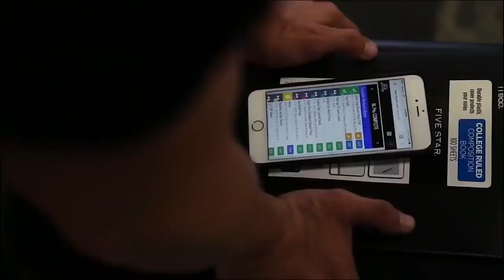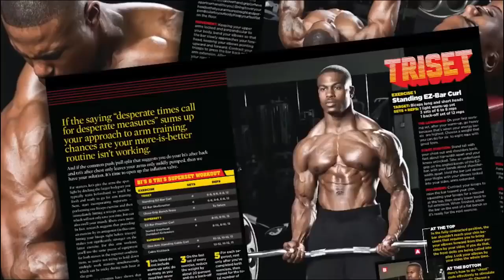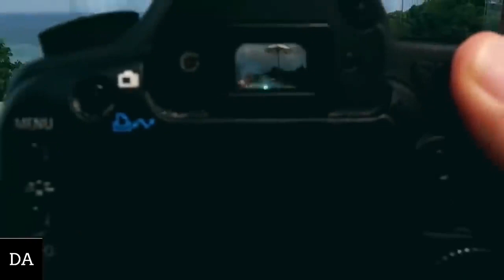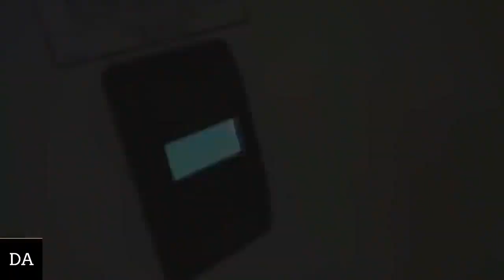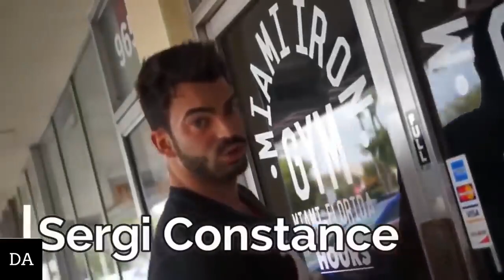Workout Music Mix March 2020 - Electronic Gym Training Motivation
You are free to use these in your videos and monetize as well. Just make sure to give credit. (Take a look into the description of the song.)

On this page you find Different Genres of Music!
Best of NCS // Chill Trap // Cinematic // Dance & EDM // Drum and Bass // Dubstep // Electro // Hardstyle // House // Trap // Piano Music // Progressive House // Vloggers Music //